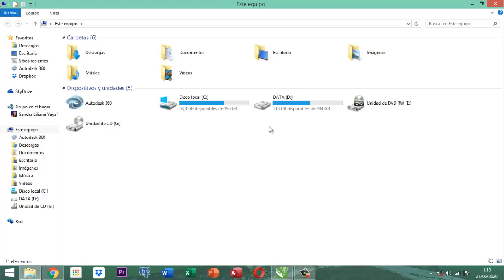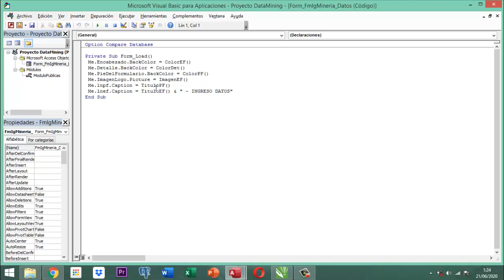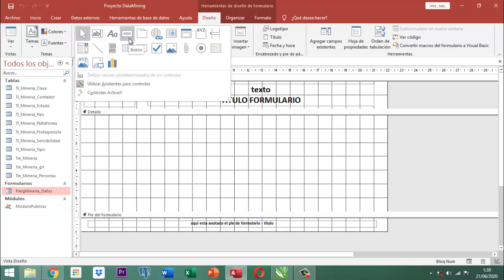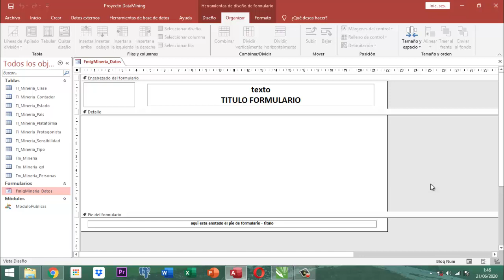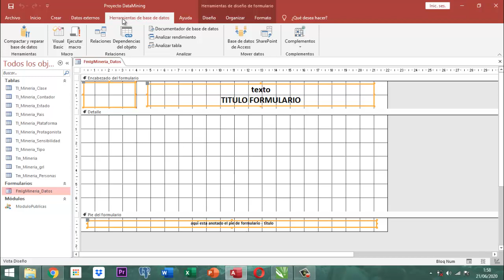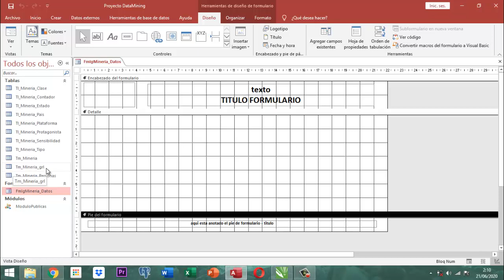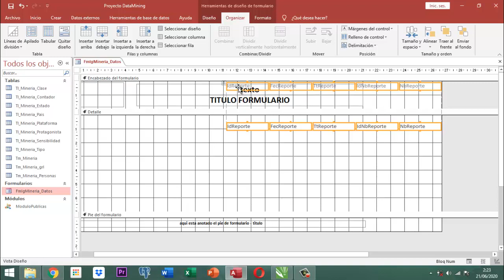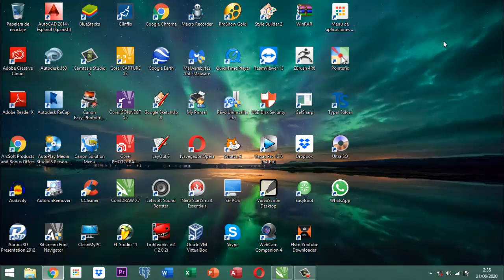Proyecto DataMining Bases Iniciales 014 Formularios pt04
Material formativo Microsoft Access 2016 - Bases iniciales - Objeto Clase Formualrios - Tema controles y explicación de la estructura de los paneles de la Herramienta de Diseño de Formulario - Orientado a Principiantes.  Proyecto Data MIning.  No contiene ni música ni lenguaje nocivo para los niños que lo deseen escuchar.  Es 100% formativo para ayudar al empoderamiento.